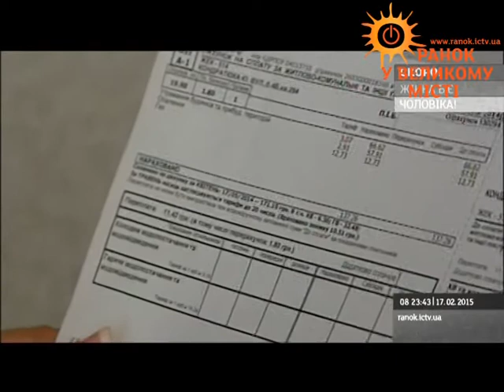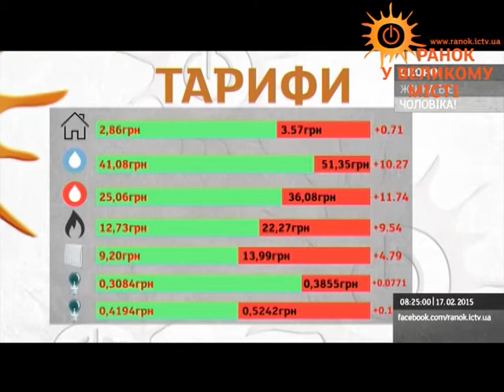Комунальні тарифи,підвищення,як вижити